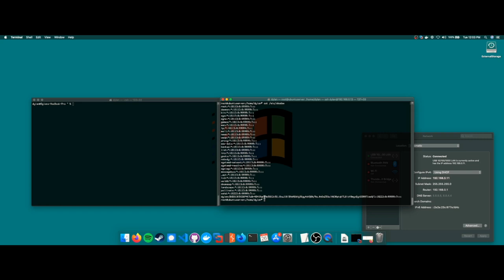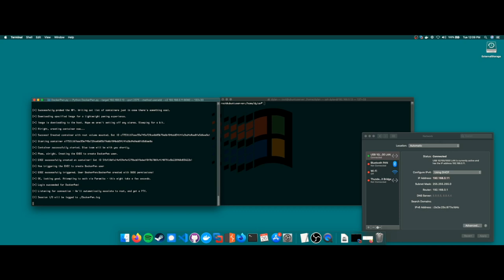DockerPwn Demo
This video is a demonstration of my GitHub Project, DockerPwn.py.